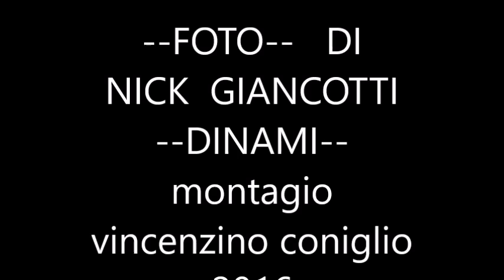FOTO-- DI NICK GIANCOTTI --DINAMI-- 2016--